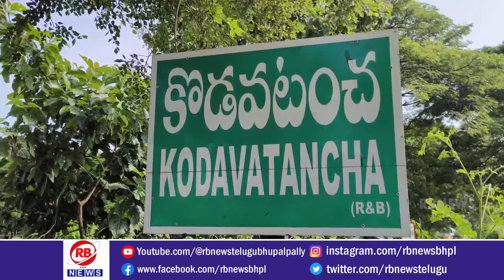కోడవటంచ శ్రీ లక్ష్మీనరసింహస్వామి ఆలయ హుండీ లెక్కింపు..//RBNEWS TELUGU